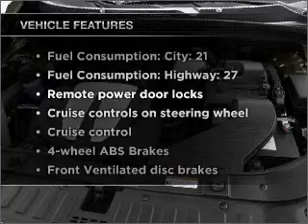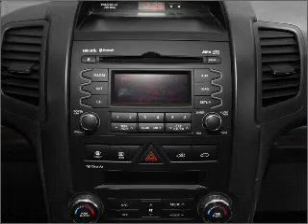2011 Kia Sorento - South Jordan UT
Year: 2011
Make: Kia
Model: Sorento
Trim: LX
Engine: 2.4 liter inline 4 cylinder 16 valve
Transmission: 6-Speed Automatic
Color: Pacific Blue
Mileage: 5
Address:
10487 S Jordan Gateway